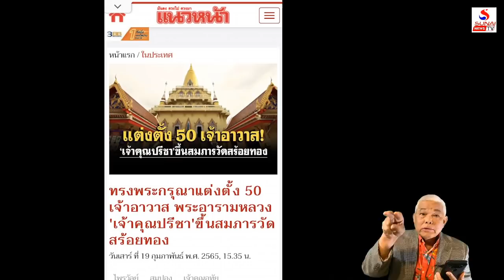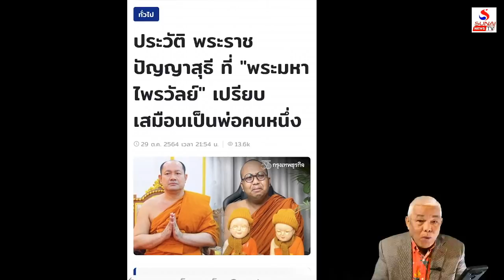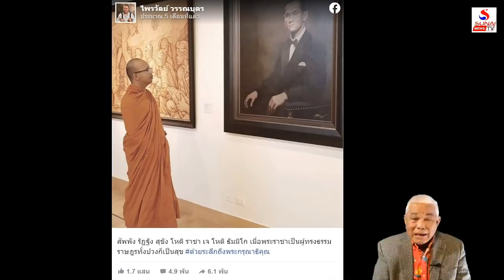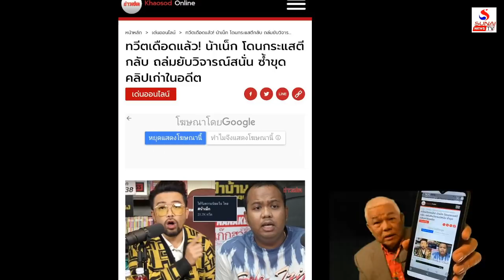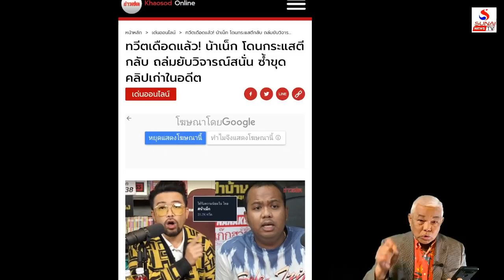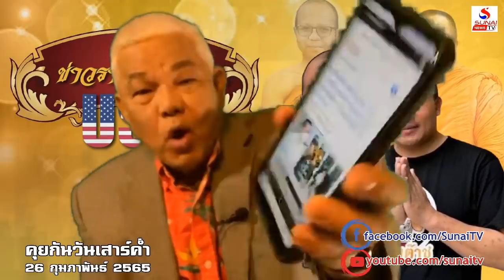เผด็จการตามล้างวัดสร้อยทอง ส่องบทโหดวังผ่านพระไร้เดียงสา / คุยกันวันเสาร์ค่ำ ตอนที่ 2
คุยกันวันเสาร์ค่ำ 26 กุมภาพันธ์ 2565
31ปีรปห.ชาติชายจบไหม? ทำไมรปห.ทักษิณจึงไม่จบ